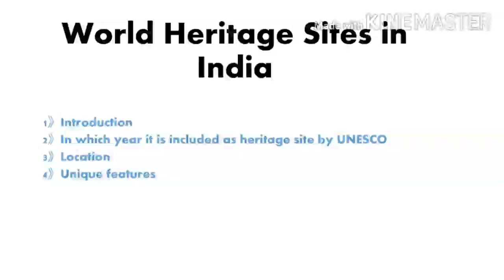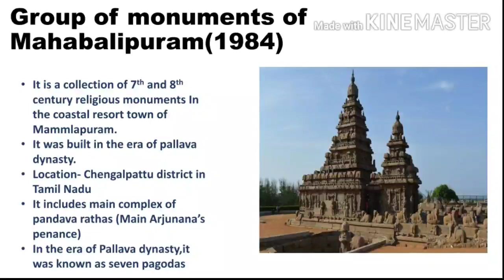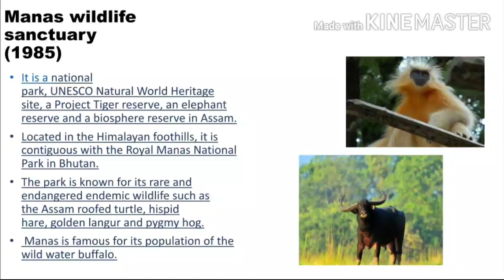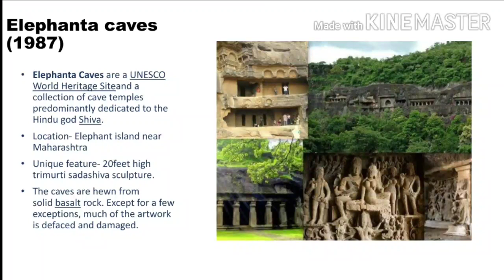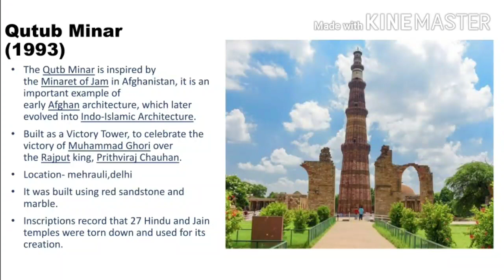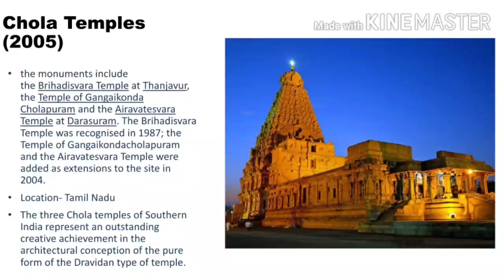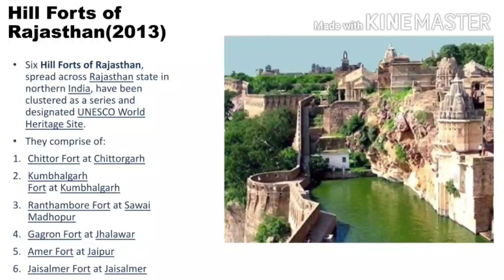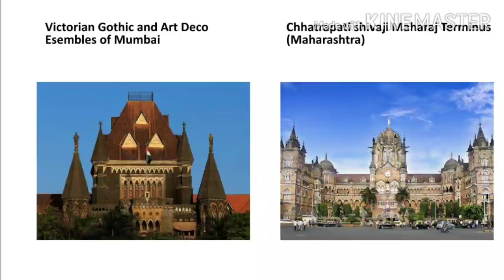World Heritage Sites In India | UNESCO World Heritage sites(In English)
All 38 world heritage sites of India with description and their unique features,location,year in which they are included in UNESCO World Heritage Site..Helpful for competitive exams also...